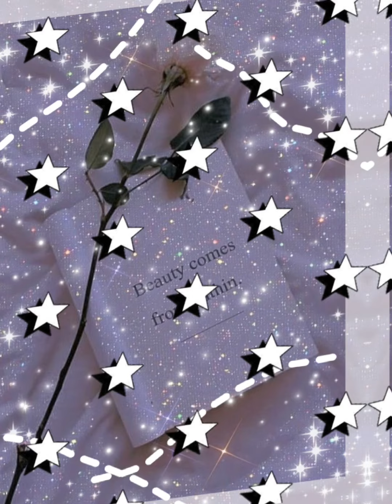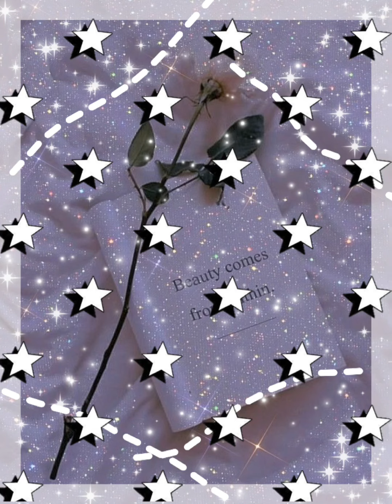Join. For a fan edit my 110 sub special link in pinned comment and description